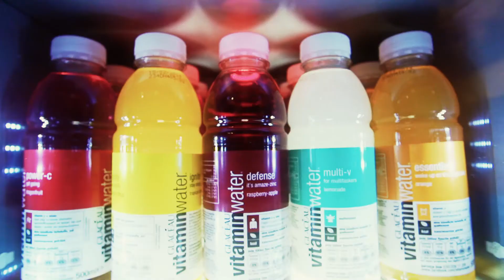BLITZKIDS mvt. auf Tour mit Glaceau vitaminwater 2014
BLITZKIDS mvt. sind bei der tour ganz schoen abgegangen. zur abkuehlung gab's Glaceau vitaminwater! seht selbst!